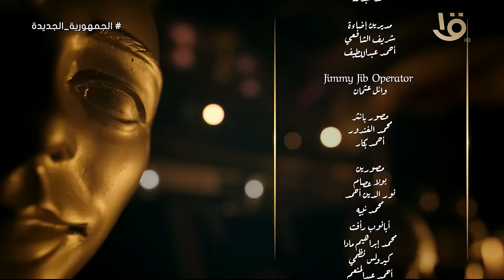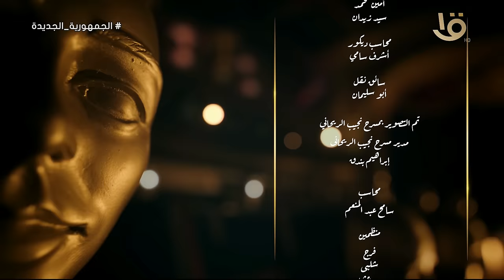ع المسرح | تصريحات لأول مرة تسمعها في حياة النجمة ياسمين رئيس😳 مع الإعلامية منى عبد الوهاب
ع المسرح | تصريحات لأول مرة تسمعها في حياة النجمة ياسمين رئيس😳 مع الإعلامية منى عبد الوهاب.. الحلقة الكاملة 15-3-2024